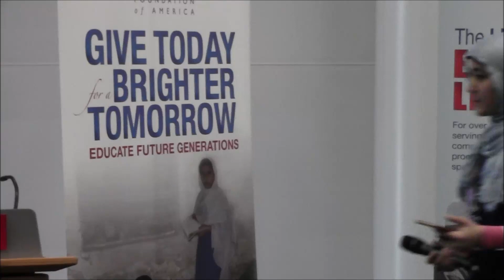MLK Day of Service : Huda and Towsif